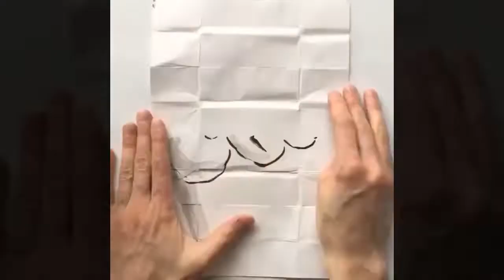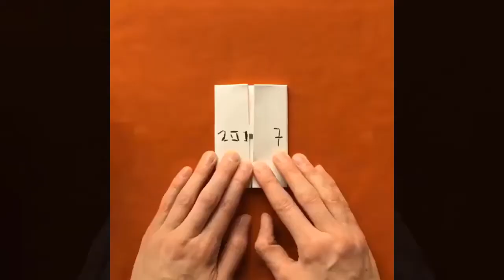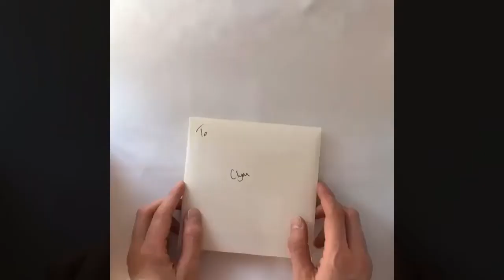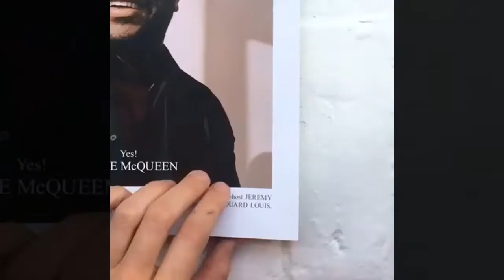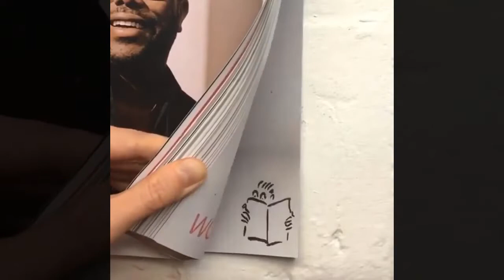CREATIVE ARTWORK THAT WILL BLOW YOUR MIND | Clym Evernden